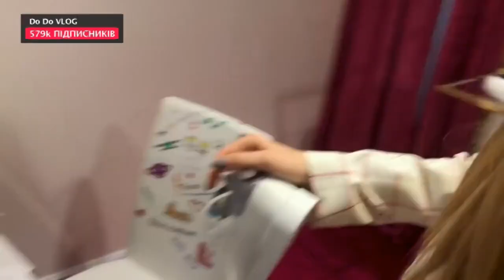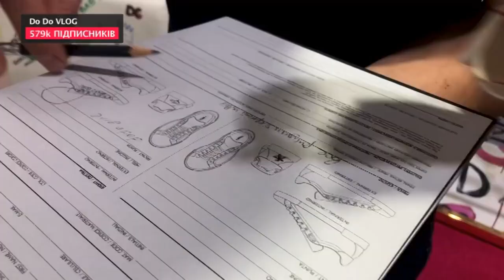Перший TV Влог - Випуск 4 - 27.02.2018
Усе найцікавіше з відео-блогів зірок.